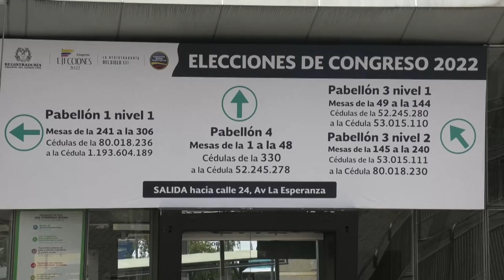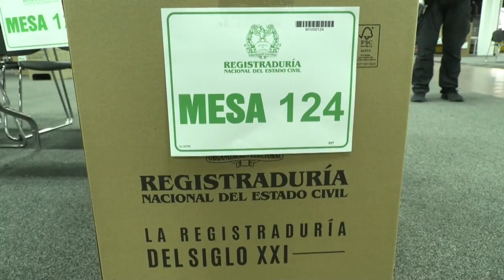Colombia alista las urnas y la seguridad para las elecciones del 13 de marzo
Las autoridades colombianas iniciaron este viernes los preparativos para la jornada electoral del domingo con el despliegue de las fuerzas de seguridad y la distribución de las urnas en los centros de votación de todo el país.